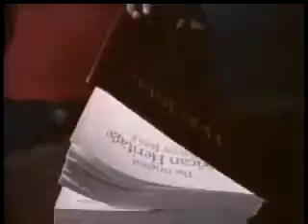Everton Blender - Lift Up Your Head.mp4